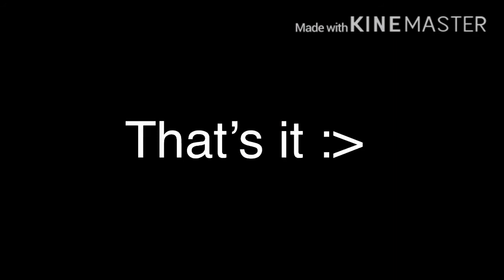If linzo turned into a baby ||no music or intro or thumbnail